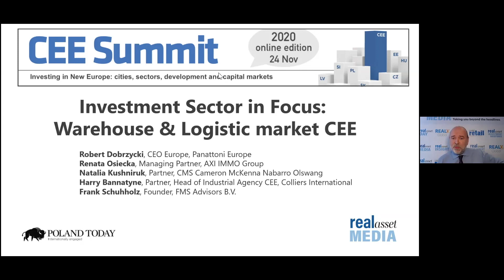The CEE Summit 2020: Warehouse & Logistic market CEE (Panel)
Robert Dobrzycki, CEO Europe, Panattoni Europe, Renata Osiecka, Managing Partner, AXI IMMO Group, Natalia Kushniruk, Partner, CMS Cameron McKenna Nabarro Olswang, Harry Bannatyne, Partner, Head of Industrial Agency CEE, Colliers International, Frank Schuhholz, Founder, FMS Advisors B.V. and Moderators Richard Betts, Real Asset Media and Richard Stephens, Poland Today, Discuss the CEE Logistics Market.
Filmed at The CEE Summit by Real Asset Media.